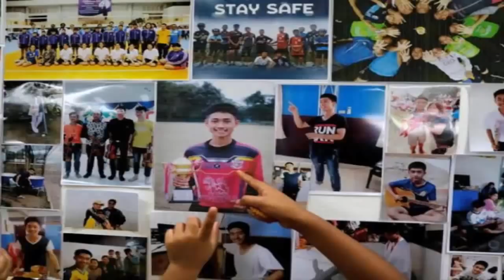“Vỡ òa” niềm vui khi tv thứ 5 đội bóng nhí xuất hiện cửa hang Tham Luang